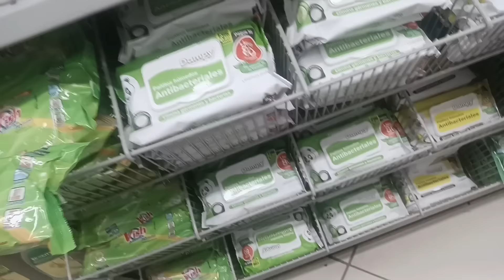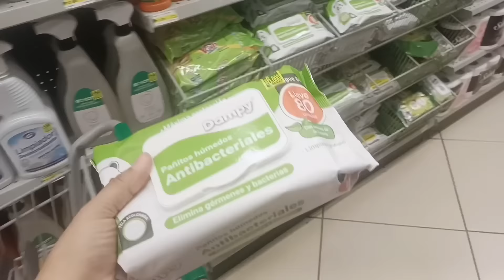MIS PRIMERAS COMPRAS DEL 2024🛍️🛒 VAMOS A DOLLARCITY 💚 dollarcity DOLLAR CITY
VAMOS A DOLLARCITY 💚 MIS PRIMERAS COMPRAS DEL 2024🛍️🛒 dollarcity DOLLAR CITY